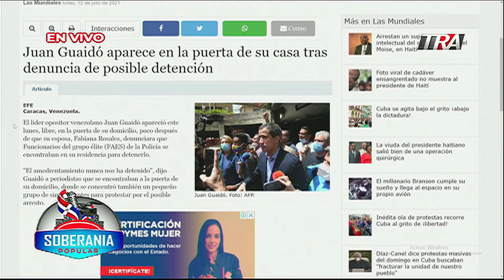Se siguen atando cabos en investigación sobre el magnicidio en Haití | seg-3 12/07/21